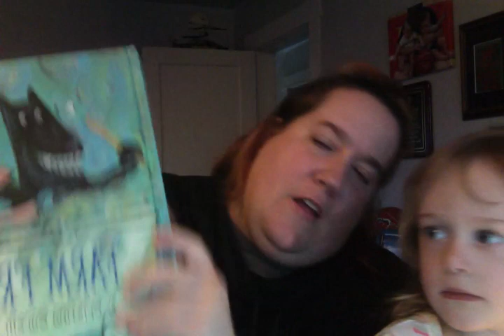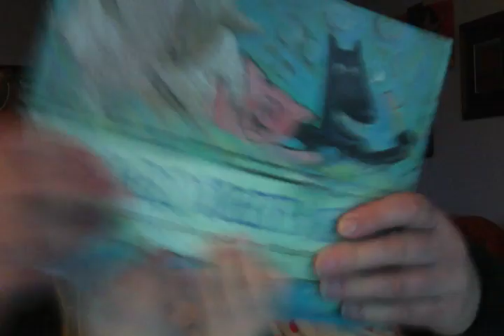Class Update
Quick video from Prof J regarding online class